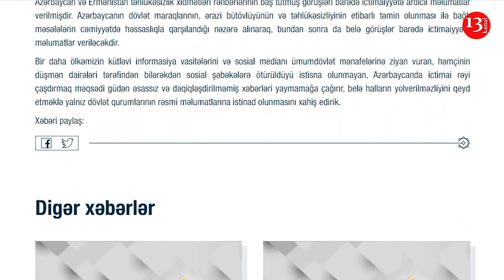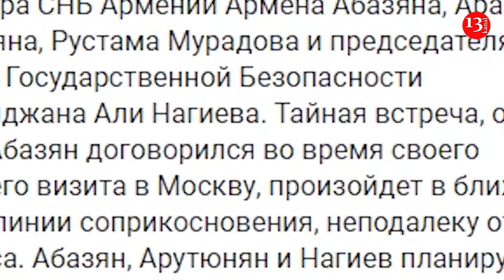СГБ Азербайджана: НЕ тиражируйте фейки о "встрече" Али Нагиева с Арутюняном